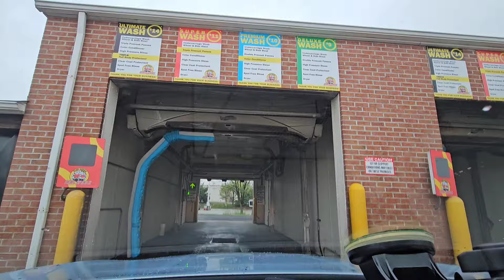PDQ Laserwash G5 with Laser-Dri Dryers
Finally went to Glen Burnie Car Wash 1. This place also does feature a Sonny's tunnel, but I did not do that on this trip.

On the other hand, I went to one of the two touchless bays, and they still have Laserwash G5 machines and the PDQ Laser-Dri's. The wash was pretty good. The Laser-Dri sounded pretty raspy, but still did pretty good. It's an interesting combo of the wash and  dryers while both are PDQ.